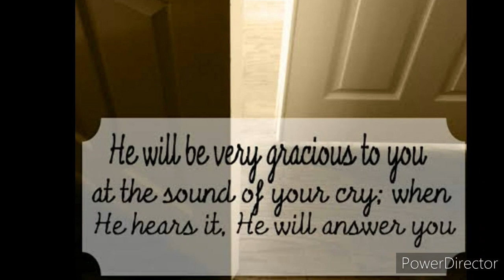ISAIAH 30.19.....YOU SHALL WEEP NO MORE ...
You shall weep no more.
Isaiah 30.19

இனி நீ அழுதுகொண்டிராய்.
Amen